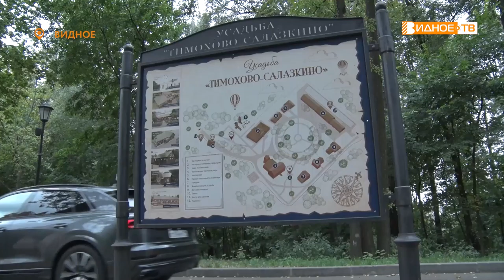ИСТОРИЯ УСАДЬБЫ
Два года назад в городе Видное открылась усадьба Тимохово-Салазкино. Долгое время она находилась в довольно плачевном состоянии, доступ на её территорию был закрыт. Но теперь, после реставрации, она стала излюбленным местом отдыха местных жителей. Подробности о непростой судьбе усадьбы узнал Максим Козлов.